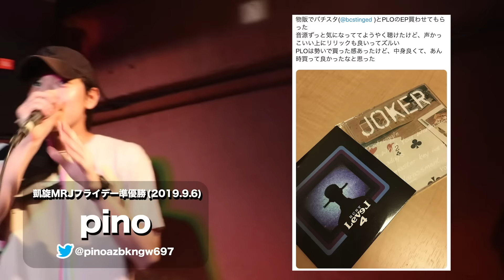公式ダイジェスト 凱旋MRJフライデー(2019.9.6) | 日本語ラップCOM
▽凱旋MRJフライデーとは
「凱旋MC battle」 と 「MRJ」が共同で、「渋谷family」にて主催している入場料無料イベント(1Drink制)です。ほぼ毎週金曜日に開催をしています。

初心者MCも大歓迎しているので、是非ご来場の程宜しくお願いします。

▽動画情報
2019年9月6日 凱旋MRJフライデー@渋谷Family
(編集等の関係で、イベントと動画アップロードの順番が前後する場合がございますがご了承ください)